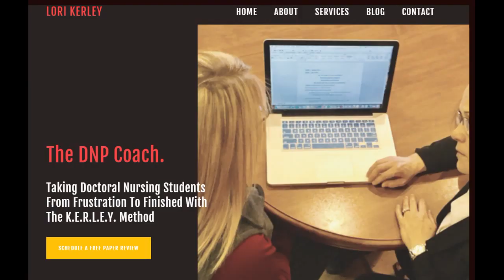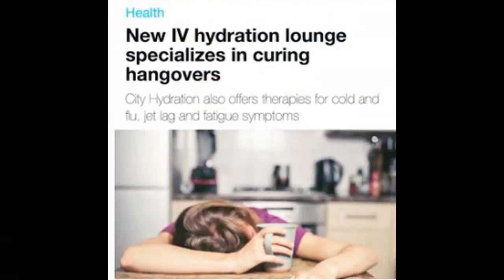NursePreneurs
Online Business Training for Nurses
Changing Healthcare 1 Nurse Business At A Time